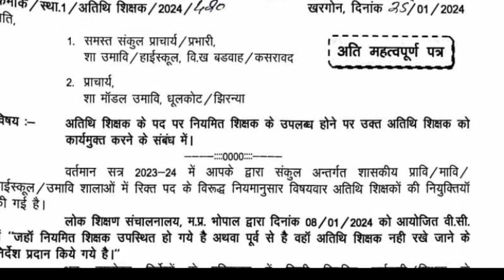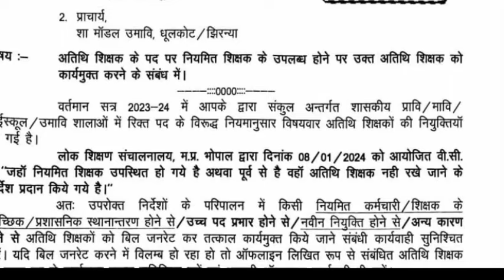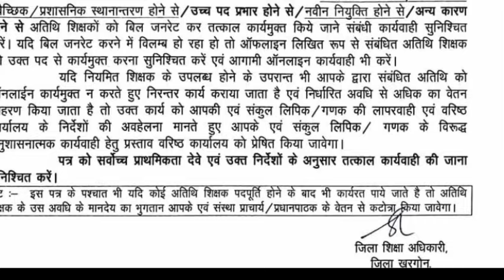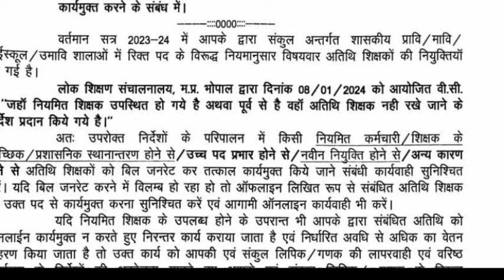अतिथि शिक्षकों के लिए खरगोन जिला शिक्षा अधिकारी का आदेश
# अतिथि शिक्षक खरगोन जिला शिक्षा अधिकारी आदेश